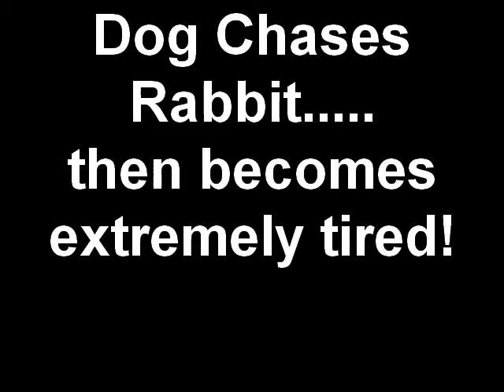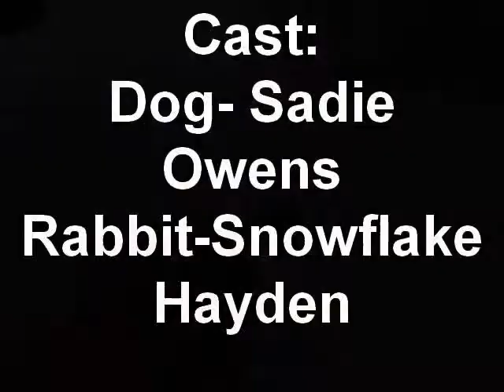Dog Chases Rabbit..... then becomes extre